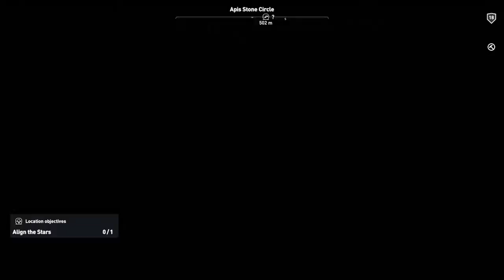Assassin's creed origins Easy Stargazer Achievement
All locations of stone circles
You don't have to be a high level to start doing this achievement. You can start looking for the stone circles as early as possible and get this achievement out the way.

Here is a guide to show you all their locations so you can go straight there.